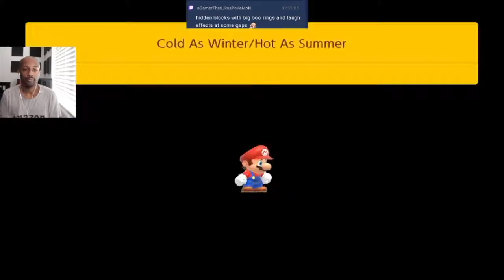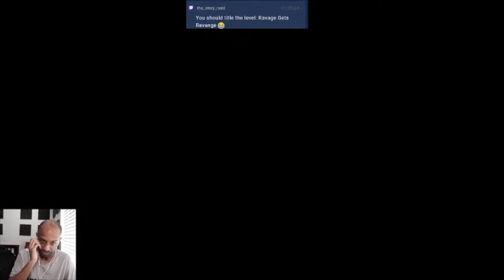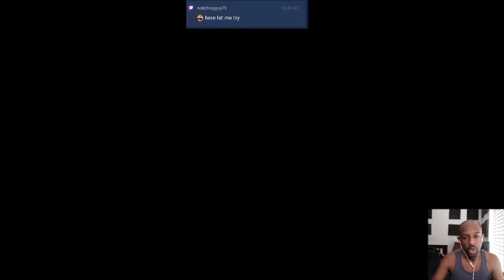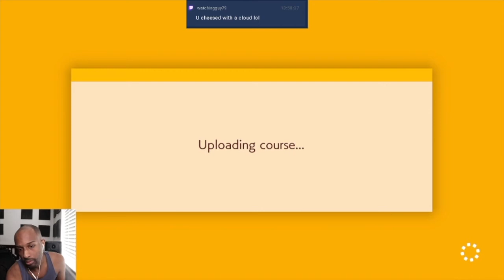So Much Rage And I Made This Level[Uploading Cold As Winter Hot As Summer][Super Mario Maker 2]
This Level Pissed Me Off And I'm The One Who Made It! SMH! Enjoy!!!

Tik-Tok: @RealJRavage